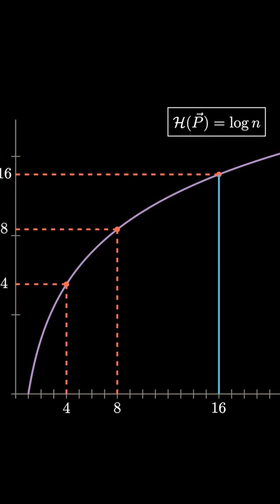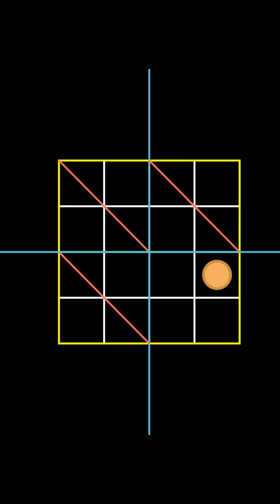entropy short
Explains why Entropy doubles when the system is squared